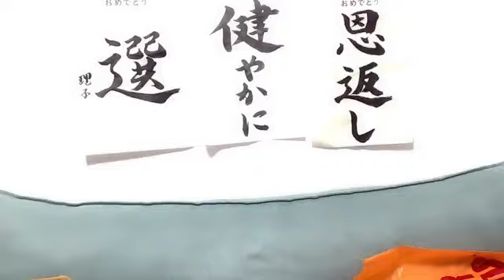工藤 理子（STU48 2期生） 2023年05月09日 19時05分24秒